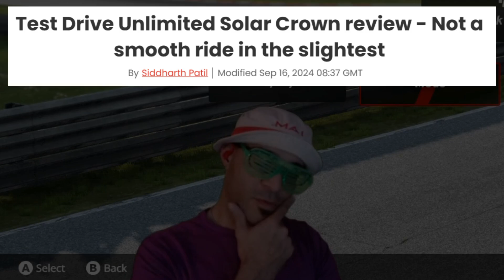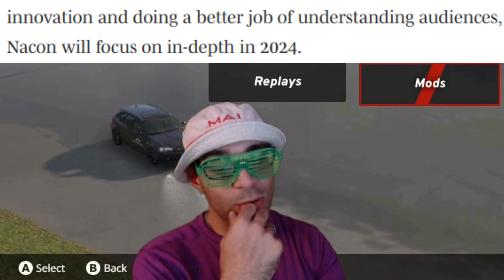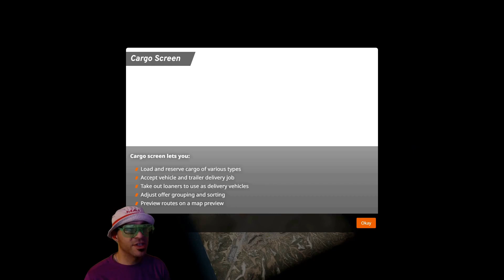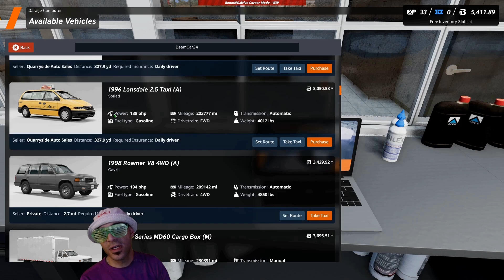BeamNG.drive - CAREER UPDATE! Also, I'm sad about TDU3... and now I'm moving on.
This is a career mode worth returning to! Want a car? Earn it, and take care of it, or it will cost you! You want something for nothing? That's FreeRoam. This career here is for serious laborers and valets only- There's things to be done, and they aren't going to do themselves!

Not only is this game great for teaching consequences of risky driving, but it also features a career mode with missions other than racing. Fancy a parking competition? Perhaps you're more into travelling with a fifth-wheel, or maybe you want to deliver some aggregate on top of your Wendover... You won't get there if you're always workin' delivery for "Turbo Burger". Maybe you will. Who knows... Persistence can lead to some amazing things!

Except for the persistence of waiting for TDU3... What a mess. It's not for me. It's just another racing game now. I can't even try arguing for hope that it will ever be a shadow of what it once was on Oahu. The younger generations of gamers deserve better than what's being offered... Vote with your wallets kids... if you gotta have it, wait for this one on a deep sale... if you absolutely have to have it.

BeamNG offers so much replayability at a lesser price, and far more features. If you like the arcade vibe, Motorfest has a beautiful map of Oahu that satisfies my desire to be near the ever famous "humahumanukanukaapua" fish that's nowhere to be seen in the game, which nearly makes it unplayable were it not for the substitutes of motorbikes and planes... But I will 100% endorse BeamNG as a substitute, simply because it has mission diversity and very compelling physics.

Even if you do enjoy Solar Crown, more power to you. I would like to see it turn around. Maybe they will add some new content down the line. It does LOOK pretty.

Hit me up with a comment- I love hearing TDU nostalgia or learning how to do something neat in BeamNG. If you crave more of my content, go check out what I've been up to in JUNO: New Origins.